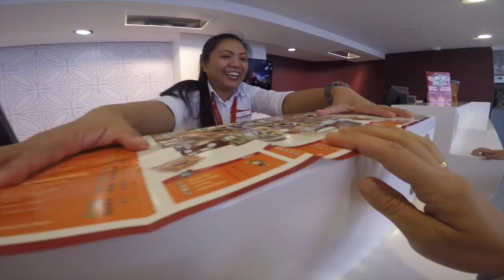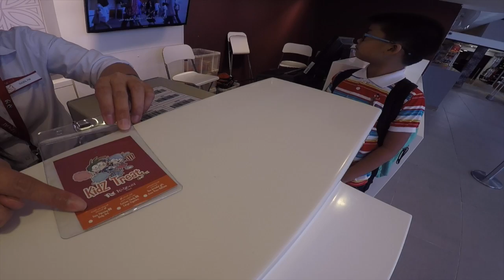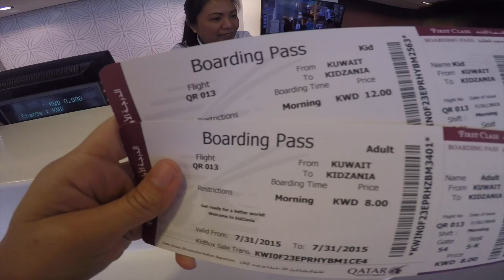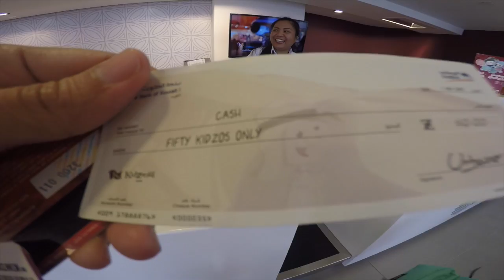Vlog No 8 - KidZania Kuwait at Grand Avenue, The Avenues Mall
Kid's entrance fee: KWD12.000 or USD40
Adult's entrance fee: KWD8.000 or USD25

🎥Main Camera: Canon EOS 600D
📹Vlogging Camera: GoPro Hero4
💻Software used for editing: iMovie